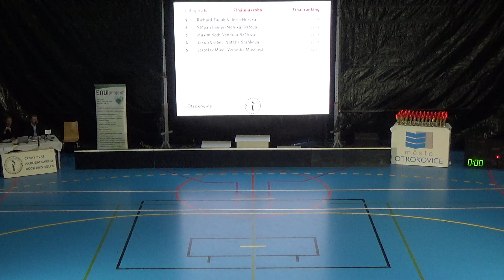Tomáš Staněk - Sofie Staňková, 3. místo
O cenu města Otrokovice 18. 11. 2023
kategorie: B / MCCS, Finále - Akrobatická sestava